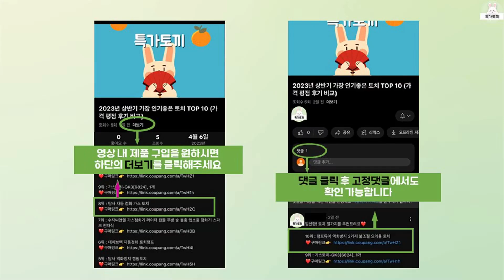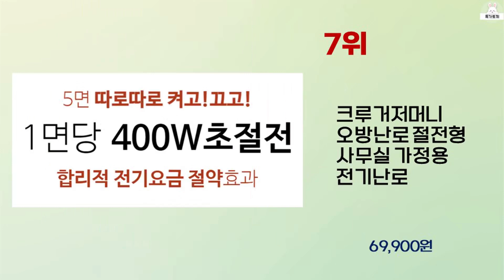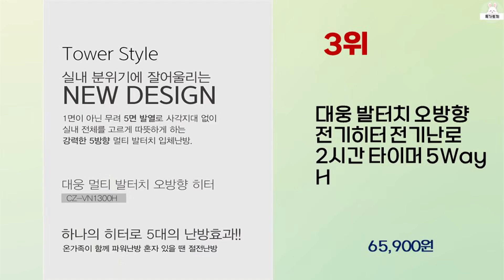2024년 하반기 가성비 좋은 오방난로 BEST 10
2024년 하반기 가성비 좋은 오방난로 10가지를 소개해드립니다.

10위 : 이노크아든 오방향 전기난로 전기히터

9위 : 대웅모닝컴 오방향 전기 히터 퓨어화이트 DWH-7700W

8위 : 사무실 가정용 오방향 전기난로 난방기구 오방난로 전열기 전기스토

7위 : 크루거저머니 오방난로 절전형 사무실 가정용 전기난로

6위 : 뜨숨 가정용 사무실 전기히터 오방난로 난방기 스토브 DE-001

5위 : 올더파인 오방향 오방난로 발터치 전기 히터 난방기구 가정용 사무

4위 : 터트온 전기히터 오방난로 가정용 사무실 5방향 전기난로

3위 : 대웅 발터치 오방향 전기히터 전기난로 2시간 타이머 5Way H

2위 : [한달 전기세 5000원 ] 아인리페  전기히터 오방향 오방 난

1위 : 신일 하이라이트 오방난로 에코플러스 5방향 전기히터 스토브 사은

 감사합니다